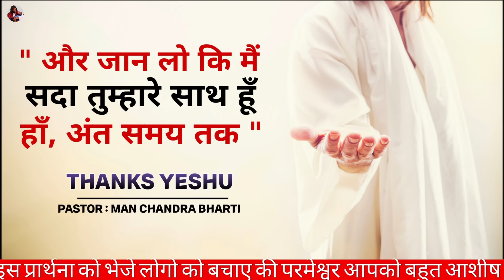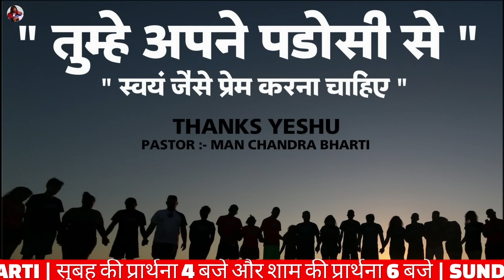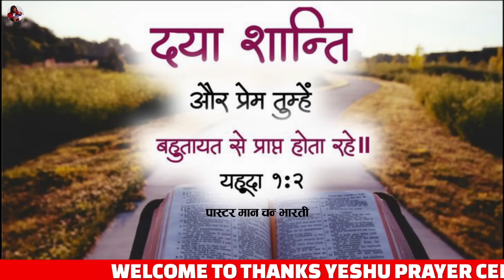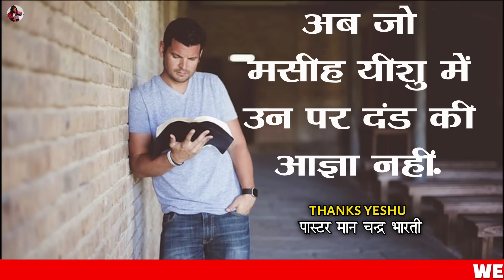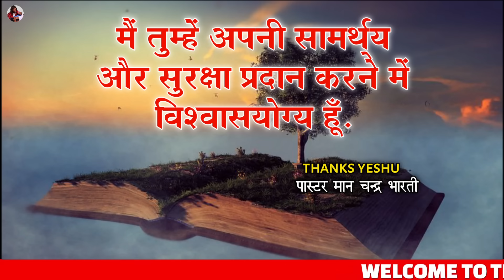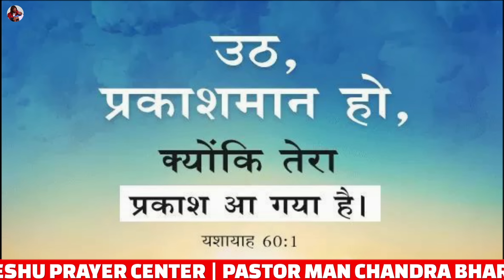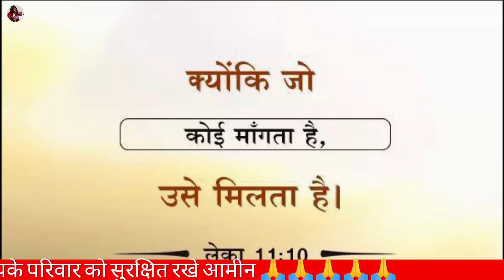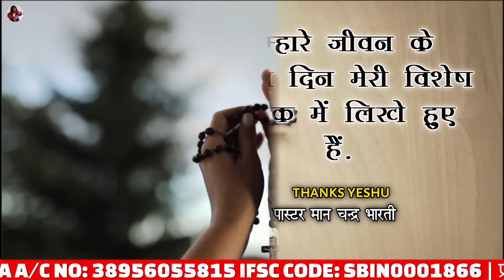Night Prayer | सोने से पहले प्रार्थना करें सब ठीक होगा | Pastor Man Chandra Bharti